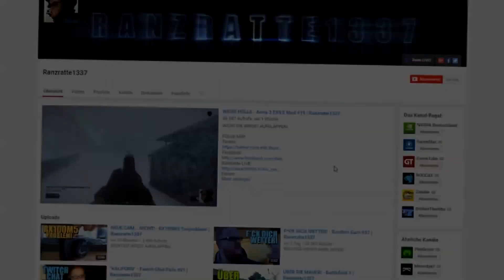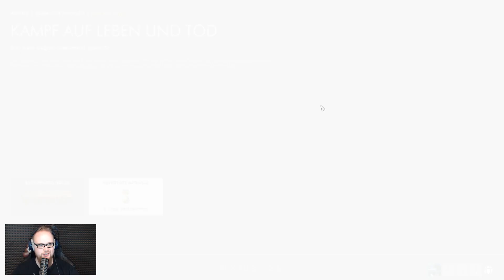40x BATTLEPACK AUFMACHEN! - Battlefield 1 | Ranzratte1337